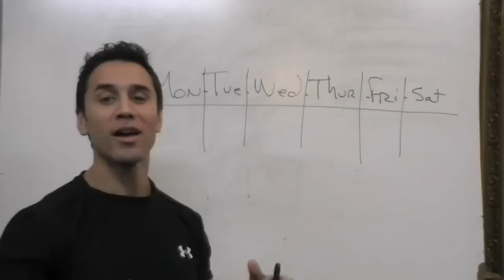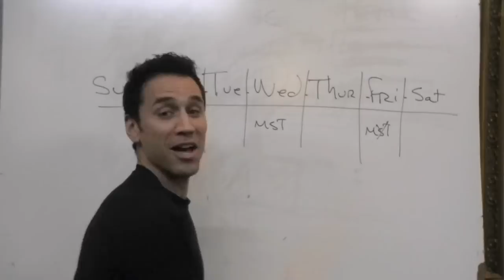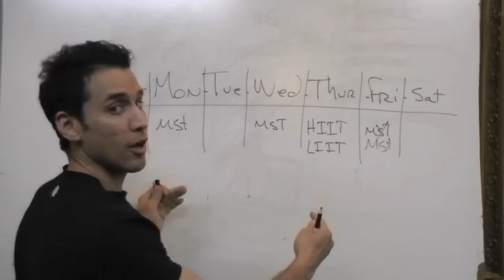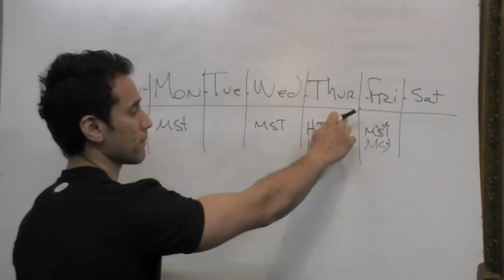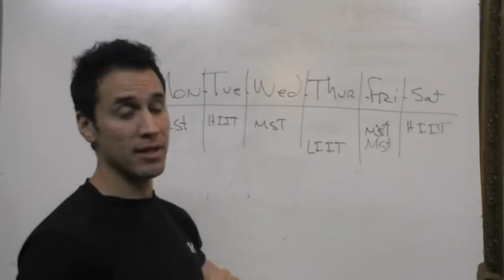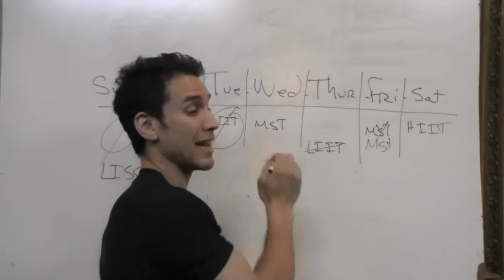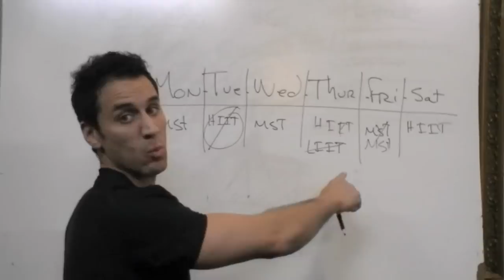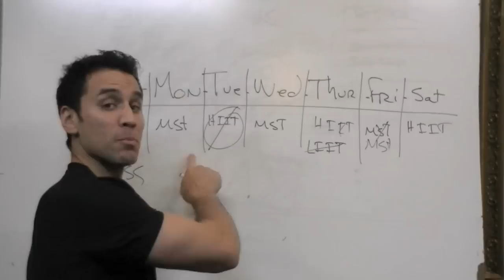Fat Burning Schedule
shows you how to create a fat burning body for an entire week.